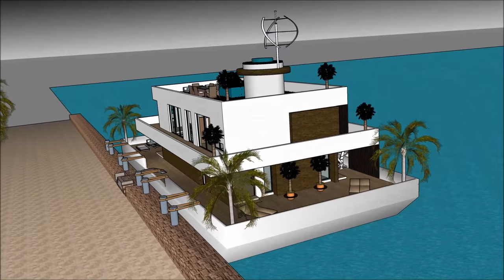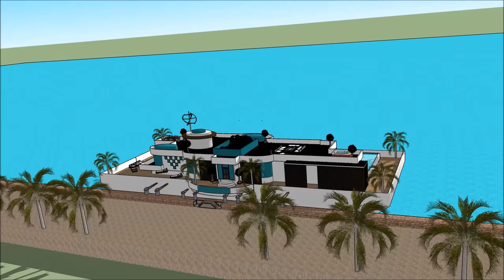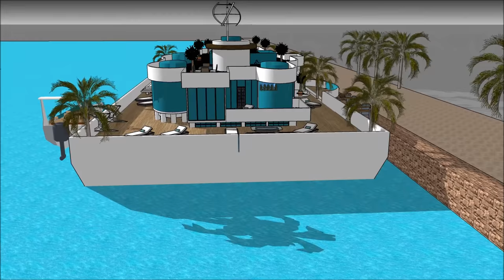Luxury Houseboat manufacturers in GHANA PUERTO RICO IRELAND New Zealand builders of super Houseboat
The Luxury Houseboat manufacturers in GHANA PUERTO RICO IRELAND New Zealand builders of super Houseboat  is made to sustain quality of life:

The Luxury Houseboat manufacturers in GHANA PUERTO RICO IRELAND New Zealand builders of super Houseboat  with high end living on the American w has three level plans with basement underneath it, which consist all the facilities needed for the renter. The Houseboat Barge has a unique modern

Luxury Houseboat manufacturers in GHANA PUERTO RICO IRELAND New Zealand builders of super Houseboat  Myanmar Lesotho Botswana Gambia  Trinidad and Tobago Mauritius Swaziland Fiji Guyana Solomon Islands  Malta Bahamas Barbados Belize Vanuatu  Samoa Saint Lucia Saint Vincent and the Grenadines Federated States of Micronesia  Grenada  Tonga  Kiribati  Seychelles  Antigua and Barbuda  Dominica  Marshall Islands  Saint Kitts and Nevis  Cook Islands  Palau  Tuvalu Nauru  Niue Puerto Rico   Ethiopia   New Zealand  Sri Lanka  Jordan  Israel  Eritrea  United Arab Emirates  Kuwait  Qatar  Bahrain  Cyprus  Maldives  Brunei Hong Kong  Puerto Rico  Guam Curacao[  U.S. Virgin Islands5  Jersey  Isle of Man  American Samoa Bermuda  Northern Mariana Islands Cayman Islands  Sint Maarten  Gibraltar  Turks and Caicos Islands  British Virgin Islands  Akrotiri and Dhekelia Anguilla  Falkland Islands Norfolk Island  Pitcairn Islands Pakistan Philippines South Africa Tanzania Sudan Uganda Canada Ghana Cameroon Malawi Zambia Zimbabwe South Sudan Rwanda Burundi Papua New Guinea Sierra Leone Singapore Ireland Liberia Jamaica  Namibia